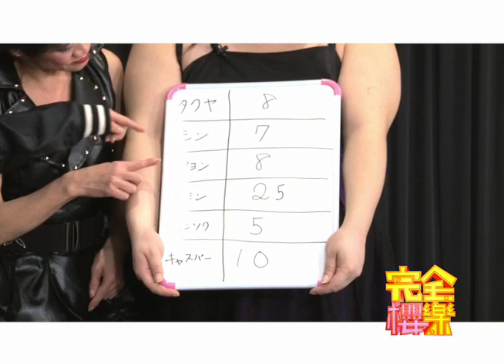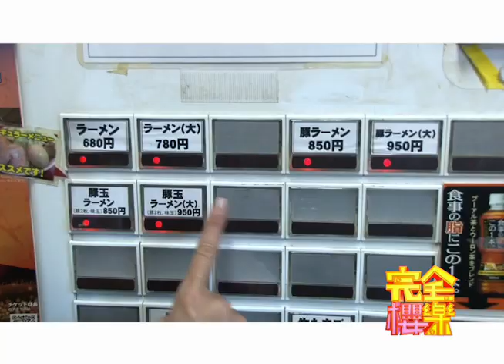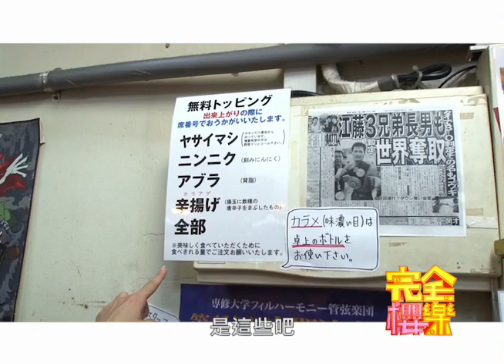20140124 【完全櫻樂 SakuraGaku# 16】~CROSS GENE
【完全櫻樂】本周五CROSS GENE誰是最受歡迎美男最終決戰，激烈的下半場才正要揭幕. 殘酷的考驗還在等候著所有的團員們.

【女子高校瘋】千葉縣來到109的超可愛女高中生，皮膚好好啊!

【櫻花流情報】文具狂一走進去就出不來的銀座itoya，五花八門琳瑯滿目的日本文具保證滿足大人小孩的需求與玩心!

史上首度由日本為台灣歌迷製作的電視音樂綜藝單元。
想知道日本藝人私底下不為人知的一面嗎?請鎖定「完全櫻(一ㄥ)樂(ㄩㄝˋ)」!
想知道日本最新的流行和東京最好吃好玩的地點嗎?「櫻花流情報」愛紗帶給您最流行的日­本文化讓您與東京零時差接軌!
想看看走在東京街頭嗎最真實的制服女高中生嗎?那絕不能錯過「女子高校瘋」!
2013年10月4日起 每周五晚間18:00鎖定三立電視台完全娛樂與您相會。
重播時段：03:00、07:00 MTV：21:00、01:00、11:00。